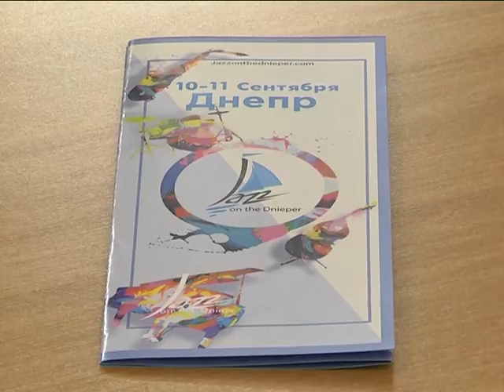Фестиваль Джаз на Днепре вернется в День города 10-11 сентября